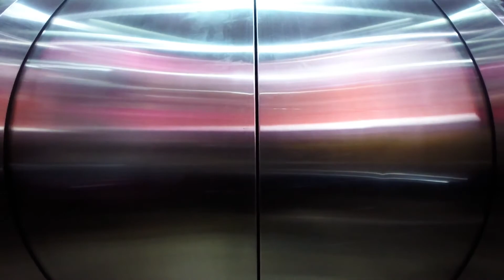Super Fun Day With Hayden (New Friend)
I met a new friend name Hayden last Sunday. He's an one year old baby.